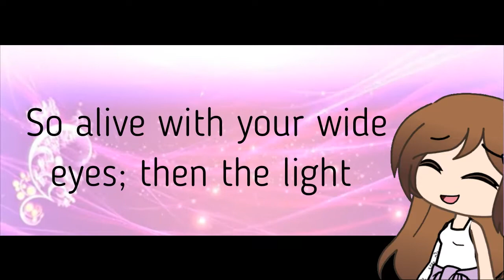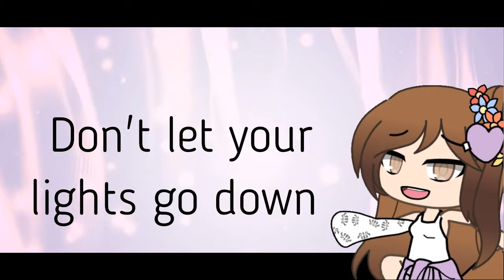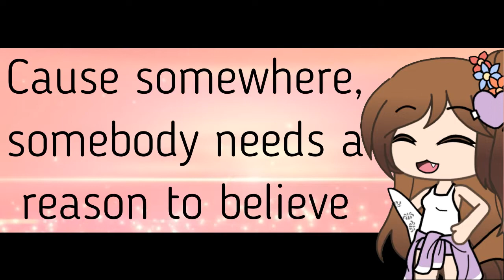Gacha Life - [[ Britt Nichole ~ Lost Get Found ]]